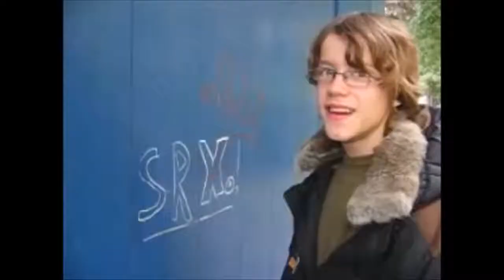TAURI VIDEOSARI - Päris kummaline lugu 16